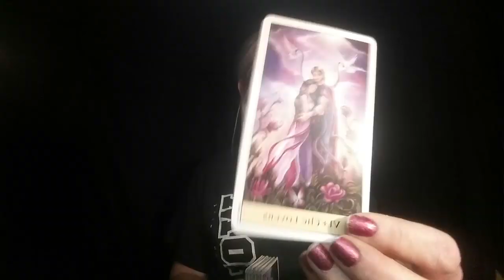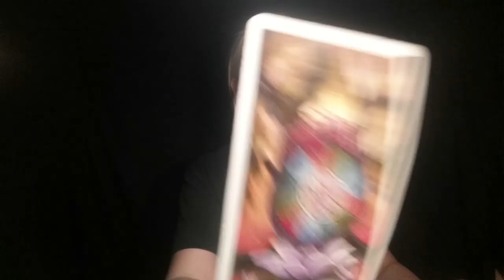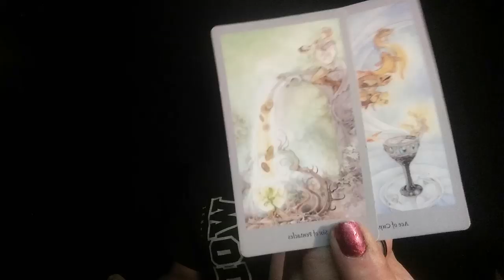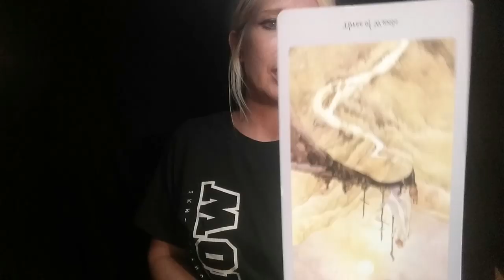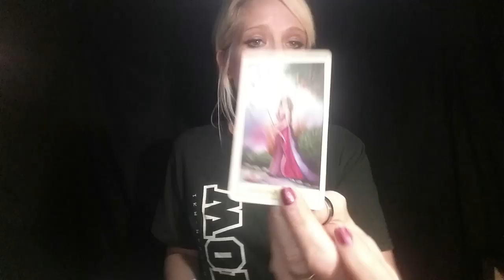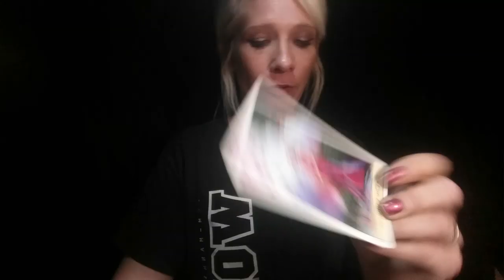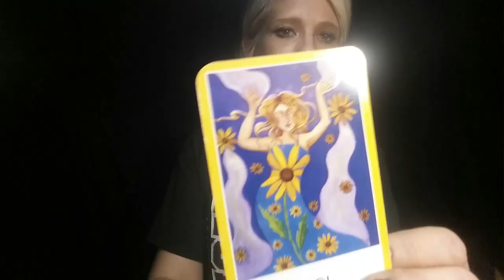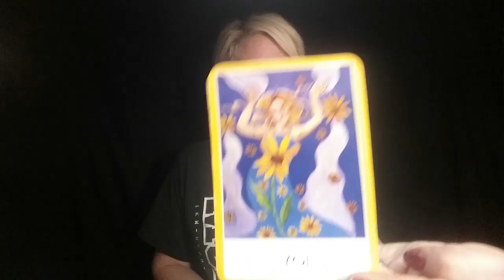HEALING THE HEART BRINGS THE BIG WEEL TURNING IN YOUR FAVOR FIRE SIGNS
AFTER I RECEIVE YOUR REQUEST YOU WILL GET EMAILED AN INVOICE. YOU CAN PAY FOR YOUR READING RIGHT IN THE INVOICE. SO PLEASE ONCE THE FORM IS SENT BE WATCHING YOUR EMAIL FOR THAT! ALSO BONUS READING AND CHANNELED MESSAGES INCLUDED WITH EVERY PURCHASE OF A READING! YOU CAN BOOK OUT AS FAR AS YOU WANT TO LOCK IN THESE PRICES! THANK YOU ALL FOR SUPPORTING MY CHANNEL! LOVE YOU LOTS